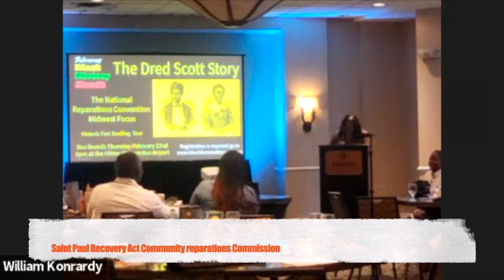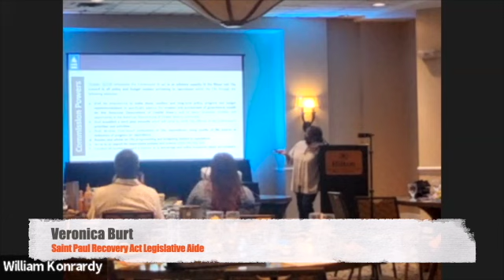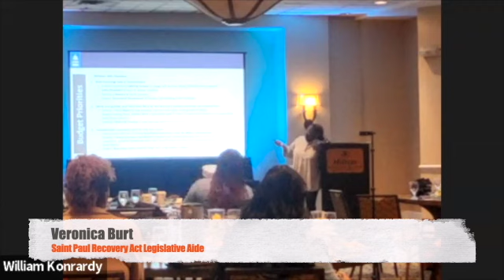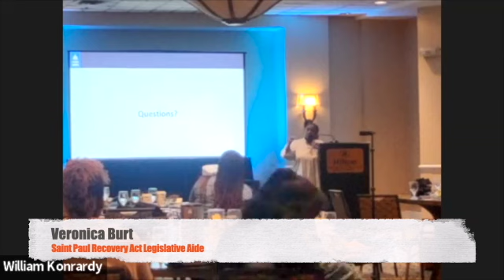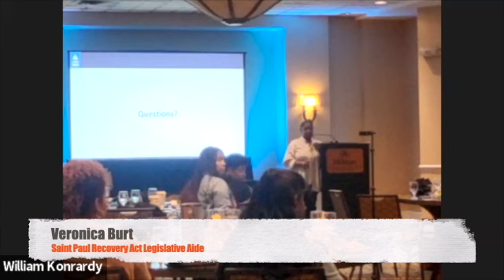Veronica Burt Speaks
Reparations activist and Legislative aide to the Saint Paul Recovery Act Community Reparations Commission Speaks at The Black August National Reparations Conference